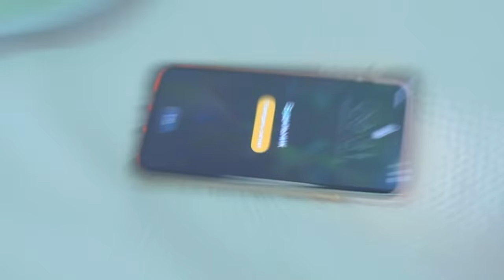Дијанина нова школа! Нове приче! | Ко ће ићи у нову школу? Ко ће бити избачен?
Нова школа, нове приче, а можда и нови ученици у Дианиној школи! Према гласинама, скоро сви који су били у летњем кампу ће учити у новој школи, што значи да нас чекају смешне и узбудљиве љубавне приче, и не само! Хајде да видимо!